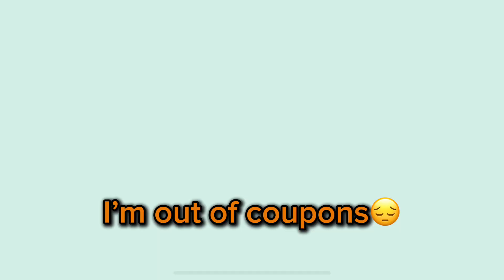Ghost Candy Draw | Play Together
Happy I got everything i wanted! It reallh paid off.